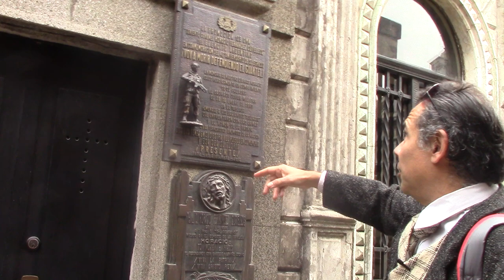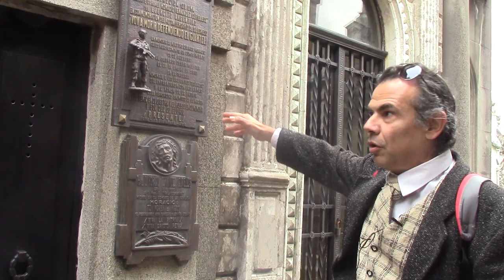03 MONUMENTOS POLITICAMENTE INCORRECTOS EN RECOLETA POR EL DR. JUAN LAZARA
Según el Dr. Juan Antonio Lázara, el Cementerio de la Recoleta es un espacio ideal tanto para iniciarse en los estudios de Historia del Arte como para investigar cuestiones nuevas como el caso de las placas. Esta nueva línea de investigación forma parte de un nuevo proyecto  que el Dr. Lázara desarrolla en ESEADE y que se inició anteriormente en el marco de un programa de posdoctrorado del Instituto Ravignani de la Universidad de Buenos Aires.